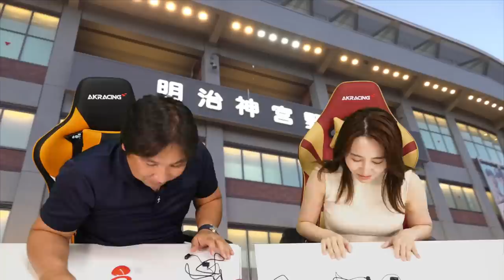【第２回ファン調査】神宮球場で里崎の印象を聞いてみた！【ヤクルト】【阪神】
第１回ファン調査‹ロッテ・西武編›

2006WBC優勝！ベストナイン！ 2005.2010ロッテ日本一！